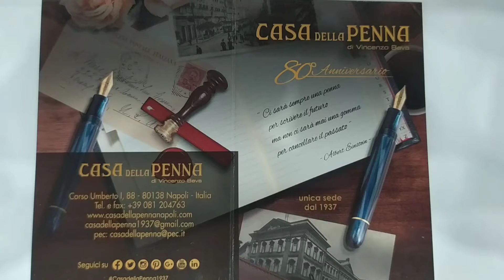Penna sfera Bruin Bear in legno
shop online & description